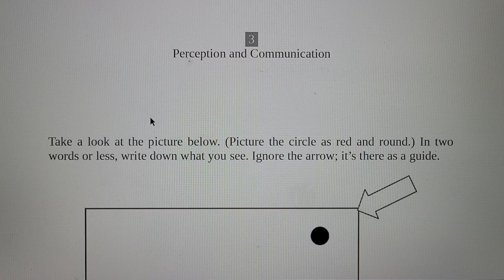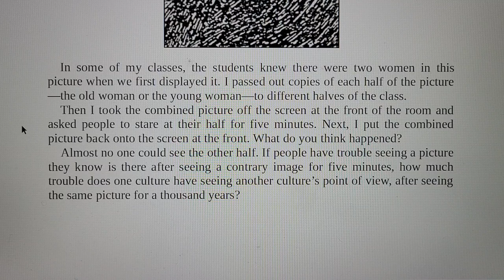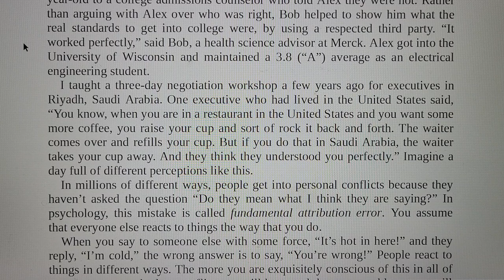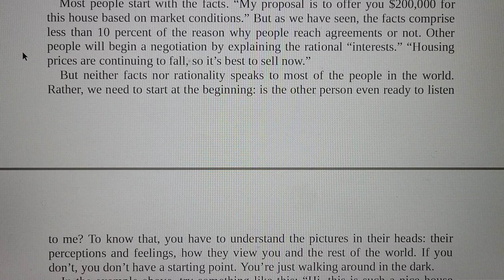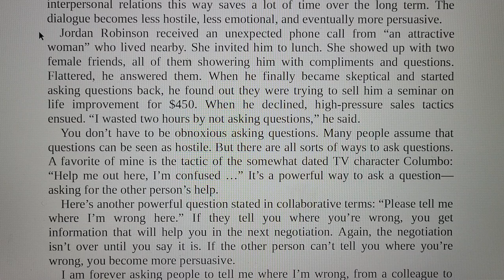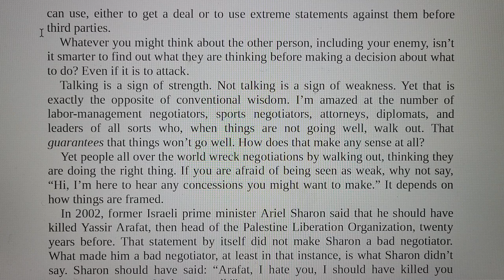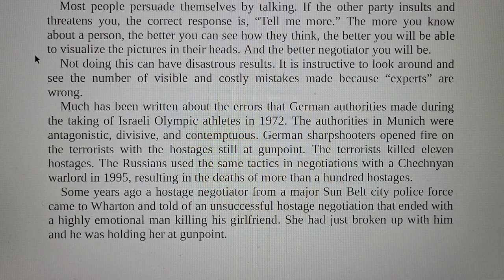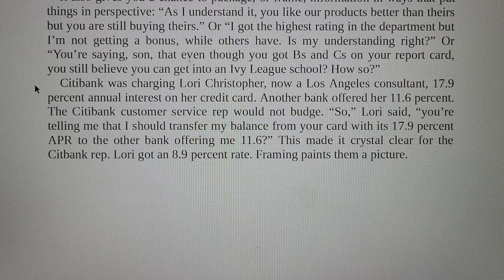Perception and communication_Getting more (How to negotiate to achieve your goals in the real world)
Regarding 'Perception and communication' chapter of 'Getting more' which was written by Stuart Diamond in order to help you achieve your goals in the real world.